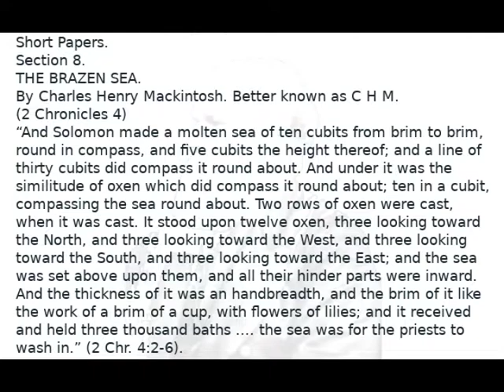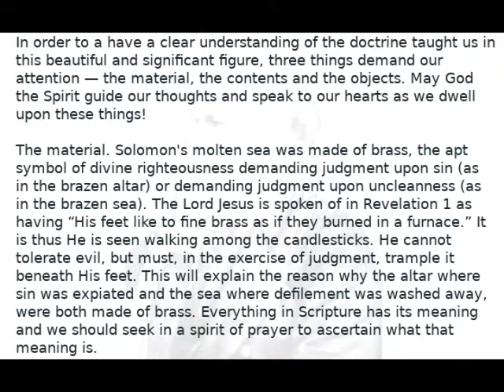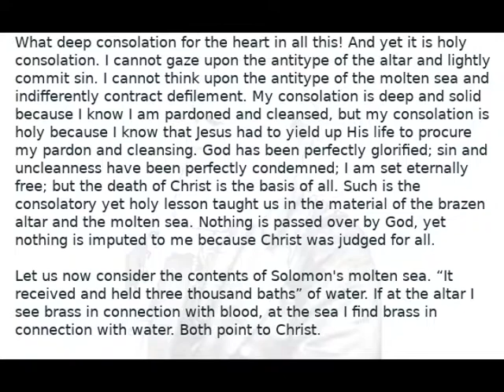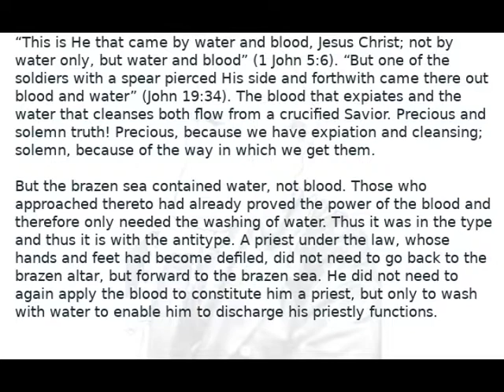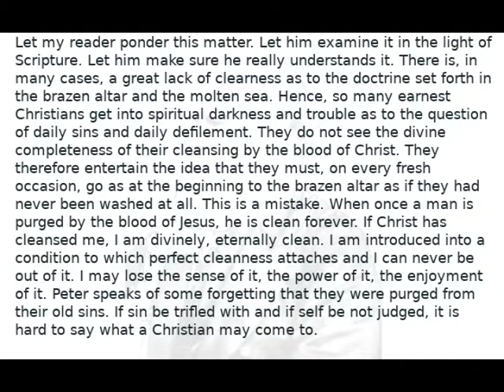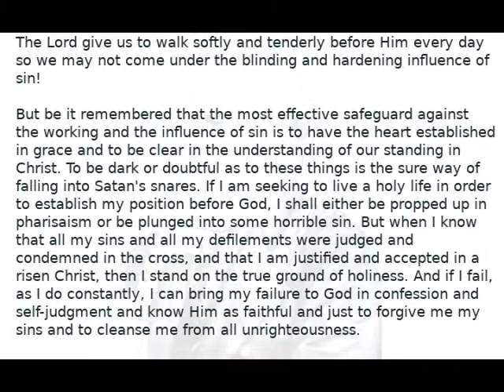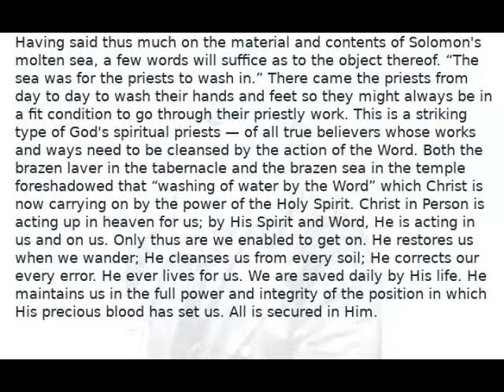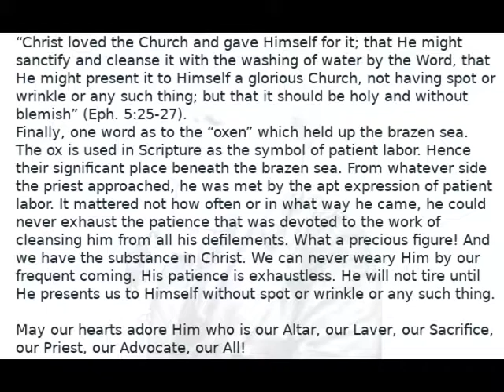Short Papers of CHM Section 8 The Brazen Sea Audio Book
Short Papers.
Section 8.
THE BRAZEN SEA.